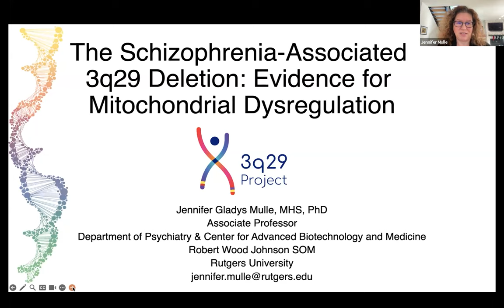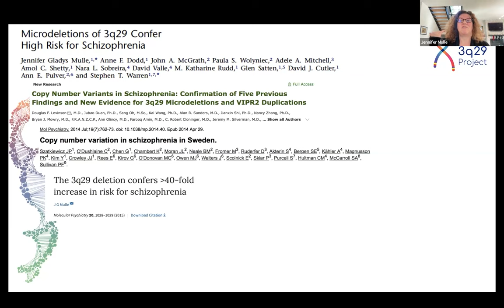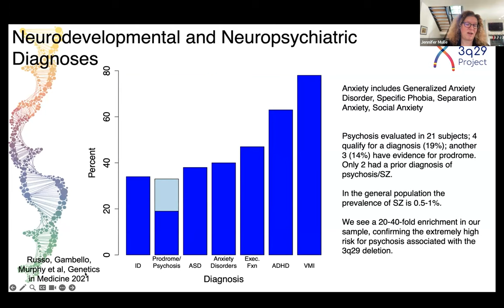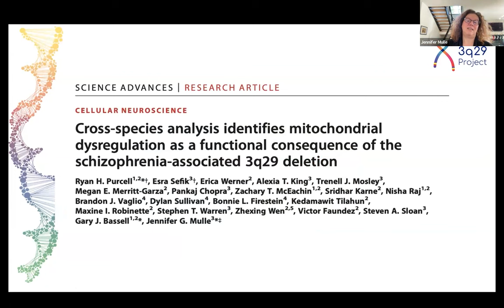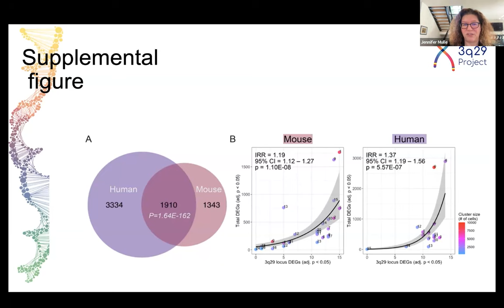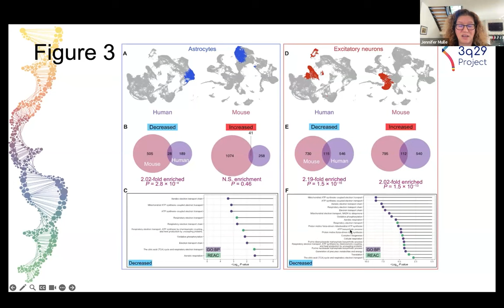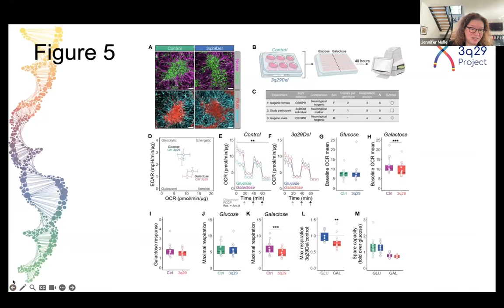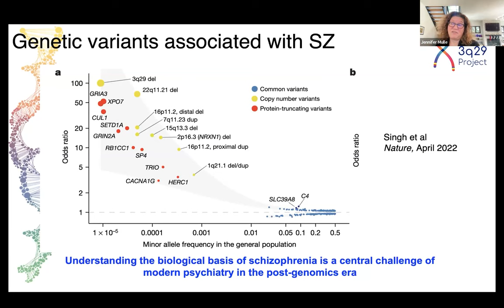Mitochondria's Role in Schizophrenia Genetics - Dr. Jennifer Mulle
This week at Journal Club, Dr. Jennifer Mulle, Associate Professor at Rutgers University presents her team's publication "Cross-species analysis identifies mitochondrial dysregulation as a functional consequence of the schizophrenia-associated 3q29 deletion," published in Science Advances on 16 August, 2023. The study explores neurodevelopmental effects of the 1.6-megabase deletion at chromosome 3q29 (3q29Del), a significant genetic risk factor for schizophrenia, by examining the neural transcriptome in human cortical organoids and the 3q29Del mouse model.

Chapters:

00:00-00:45 Introduction
00:46-06:53 Background
06:54-09:06 Results -  Neurodevelopmental and Neuropsychiatric Diagnosis
09:07-09:42 Results - Cerebellar Changes in Human Study Subjects
09:43-10:19 Results - The 3q29 Deletion Mouse
10:20-11:23 Results - A Strategy to Identify the Molecular Changes Caused by the 3q29 Deletion
11:24-22:14 Results - Can We Use Both Systems to Arrive at High-Value 2q29 Targets?
22:15-23:05 Summary and Conclusion
23:06-50:43 Q&A